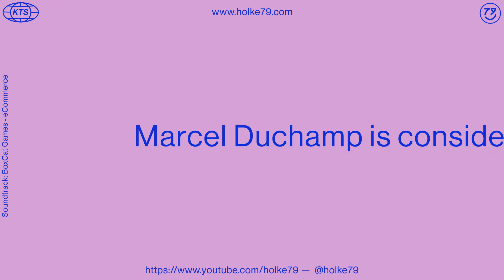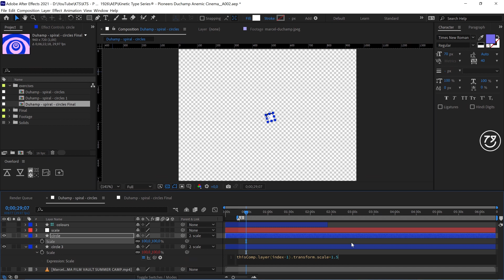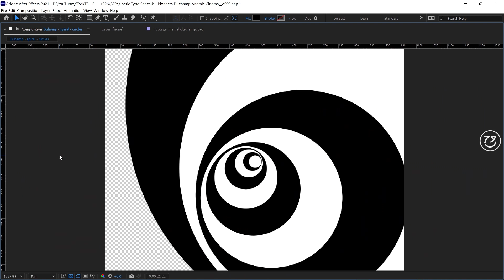Kinetic Type Series® - Looking back at the pioneers: Marcel Duchamp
✨ Marcel Duchamp is considered the father of conceptual art.

✨You think your design is modern? Do you make cutting edge animations?
In 1926, together with Man Ray and Marc Allegrat, Duchamp created this experimental film: Anemic Cinema.

Marcel Duchamp's "Anémic cinéma" (1926) | MoMA FILM VAULT SUMMER CAMP

🎖Fonts:
Neue Haas Grotesk Display Pro - 55 Roman.
Futura PT - Extra Black (distorted).